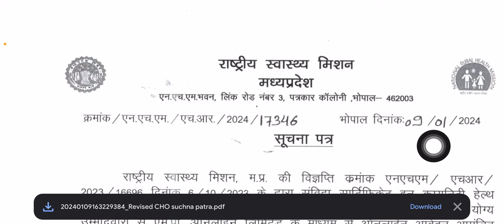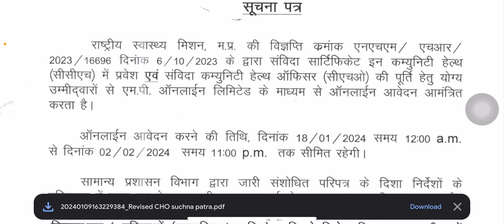New cho vacancy 2023 | nhm cho vacancy | nhm update today